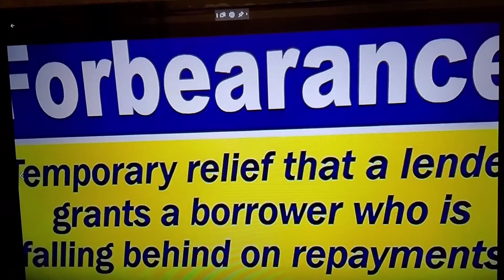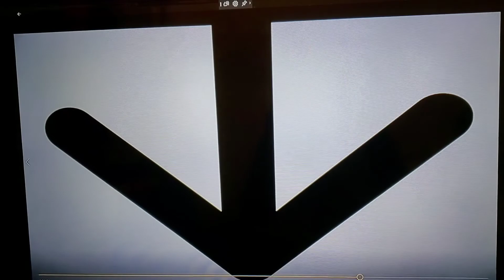$0 Mortgage Payments for 12 Months | MortgageMay 10, 2020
If you have a mortgage, you probably are eligible for mortgage forbearance.  You can pay $0 for up to 12 months on your mortgage under the mortgage forbearance program of the CARES Act, a.k.a. the Stimulus Bill.

The CARES Act required lenders to grant you up to 360 days of mortgage forbearance if your mortgage if federally backed, which most mortgages are federally backed.

You will not be required to pay your mortgage until your forbearance period ends.  Once the forbearance period ends, you must pay the money back.  How you pay it back is up to your lender but can take the form of a mortgage payback of a lump sum, payment plan, or total deferral.

Mortgage forbearance will not cost you anything.

To get mortgage forbearance, call your lender and get an agreement in writing with your loan servicers before you stop paying, otherwise you will be in loan default.

If you don’t know who owns or backs your mortgage, you can call your servicer.  The two largest government sponsored entities are Freddie Mac and Fannie Mae.

Watch this video for more information on the mortgage forbearance program of the CARES Act.  We may be heading into a recession, but there are programs to help us prepare our personal finances.